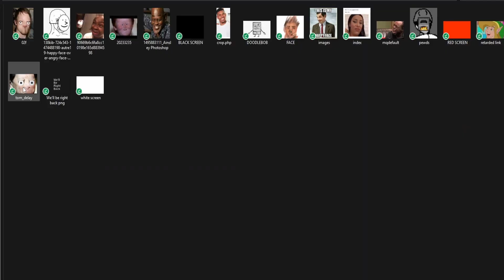Local Black Man Becomes Warewolf Mid-Game (NOT CLICKBAIT)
Konichiwa!
We represent Twilight stands all over the world today by defeating the FRICK outaa Rouquefort. Once again, Hi-Fi Rush is great.

Sayonara

roquefort gameplay boss fight, boss fight, hifi rush  boss fight, hifirush roquefort